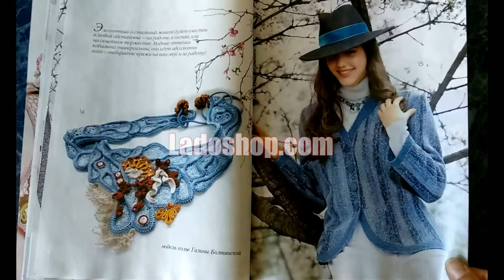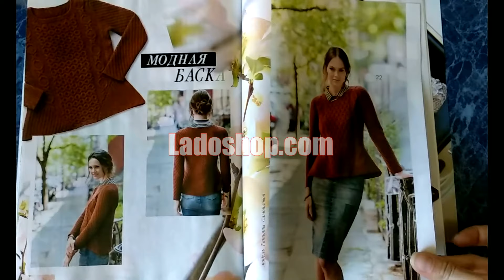Zhurnal MOD 617 March 2018 crochet & knitted patterns book from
Spring - summer 2018 crochet and knitting ideas.